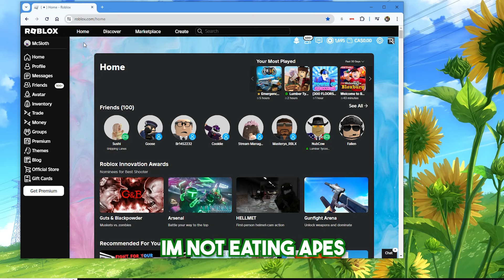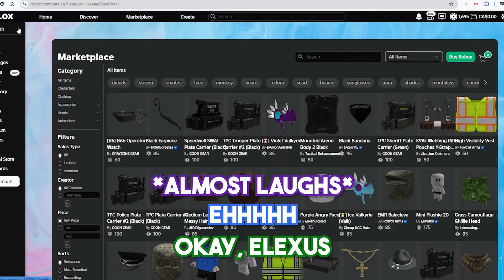ER:LC Funny Moments #2! - Liberty County Roblox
Hi, it's McSloth, and in today's Roblox erlc video, I collected up a bunch of the funniest clips I got from Liberty County throughout my break from YouTube. This Roblox video was so fun to make, enjoy!

𝗗𝗼 𝗻𝗼𝘁 𝗿𝗲𝗰𝗿𝗲𝗮𝘁𝗲 𝗮𝗻𝘆𝘁𝗵𝗶𝗻𝗴 𝗜 𝗱𝗼 𝗶𝗻 𝘃𝗶𝗱𝗲𝗼𝘀, 𝘁𝗵𝗶𝘀 𝗶𝘀 𝗳𝗼𝗿 𝗲𝗱𝘂𝗰𝗮𝘁𝗶𝗼𝗻𝗮𝗹 𝗮𝗻𝗱 𝗲𝗻𝘁𝗲𝗿𝘁𝗮𝗶𝗻𝗺𝗲𝗻𝘁 𝗽𝘂𝗿𝗽𝗼𝘀𝗲𝘀 𝗼𝗻𝗹𝘆.
A.I Generated Desc:
Get ready for some heart-pounding action as we dive into the unknown in a Liberty County private server. Witness the incredible moment when we stumble upon a mysterious shadow that will leave you gasping for more. Join us as we navigate through the immersive world of server mods and indulge in the thrilling Palm Beach County roleplay.